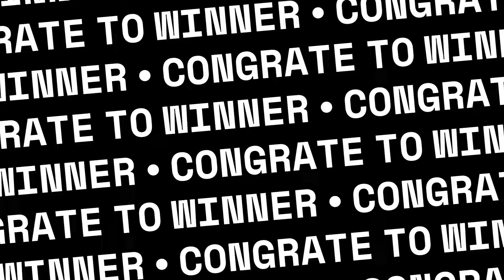[Free Giveaway❌ended]Toilet tower defense endless wave 100 fast+all notes and full game play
Free give away
endless mode

Giving 3 Astro UTC in this video!
Like and sub to grant reward!

remember checking each video I post